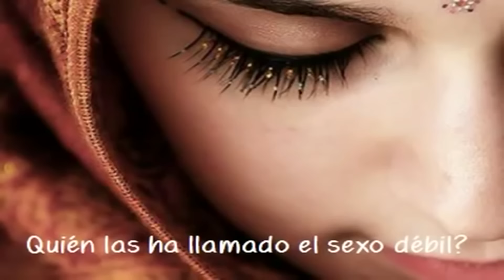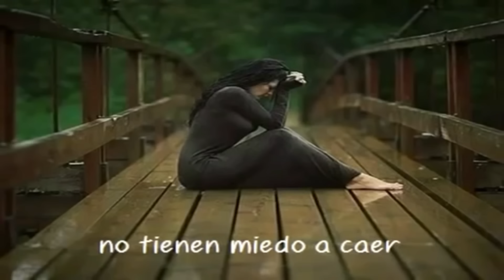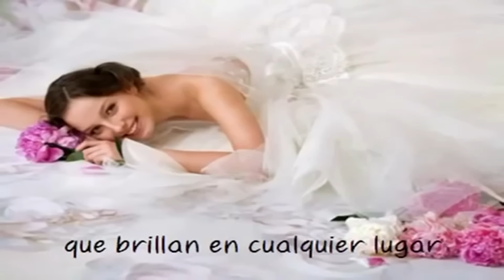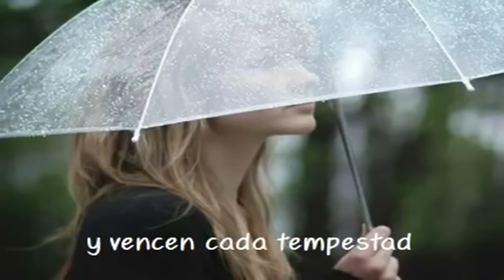FELIZ DIA DE LA MUJER | SEXO DEBIL - Jaime Camil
Llamar a las mujeres el sexo débil es una calumnia; es la injusticia del hombre hacia la mujer". Mahatma Gandhi.

Para todas las mujeres  del mundo
Para aquellas que sufren estigmas , violencia , indiferencia , egoísmo , mal trato . Para las que son amadas , protegidas y respetadas . Para las niñas , las bebes , las que están por nacer Para las que han sido silenciadas .para todas un video

For all the women of the world
For those who suffer stigma, violence, indifference, selfishness, bad treatment. For those who are loved, protected and respected. For the girls, the babies, the ones that are to be born For those who have been silenced for all a video